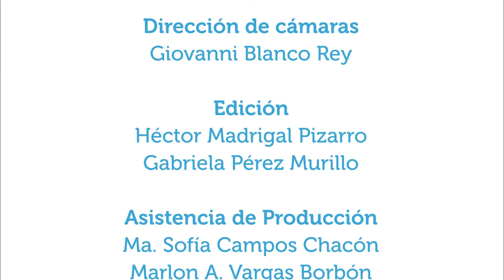Cambios en el envejecimiento.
29may2019. Los seres humanos inician el proceso de envejecimiento, a nivel biológico, aproximadamente a los 30 años. ¿Cuáles son los cambios más comunes que se experimentan y qué se puede hacer al respecto? En esta capítulo se conversa con el médico geriatra y gerontólogo Fernando Coto.